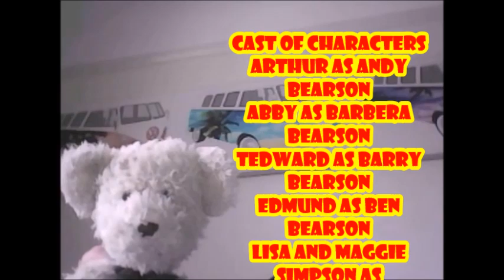The Bearsons Series 18 Episode 5 (The Bearsons Sees Lucy Becoming a Puzzling Princess)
This is the 5th Episode of the 18th Series of The Bearsons and we begin this series in which The Bearson Family are seeing Lucy as a Puzzling Princess today!